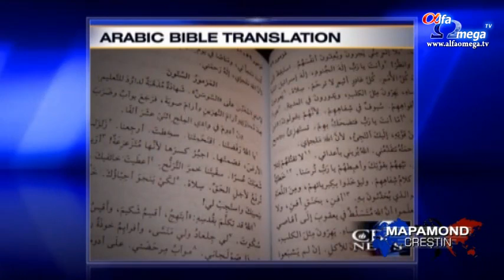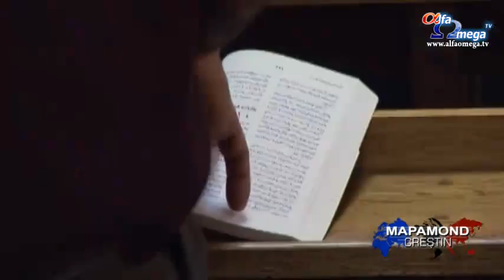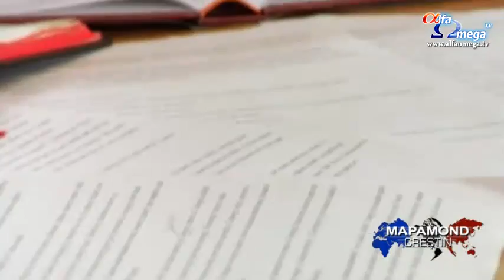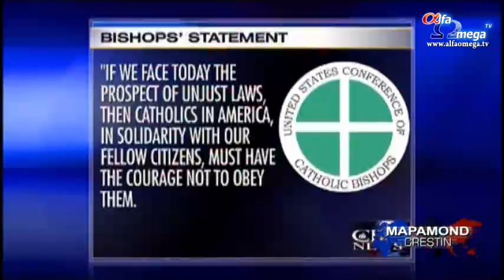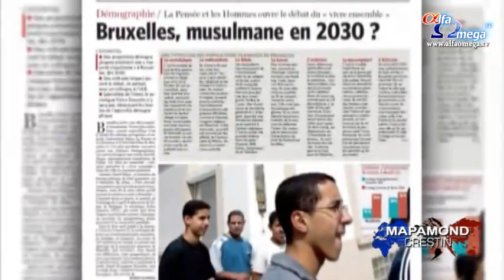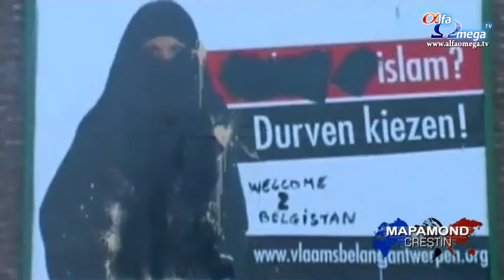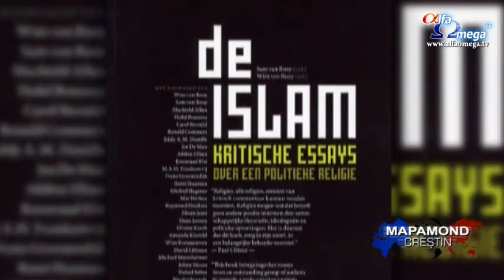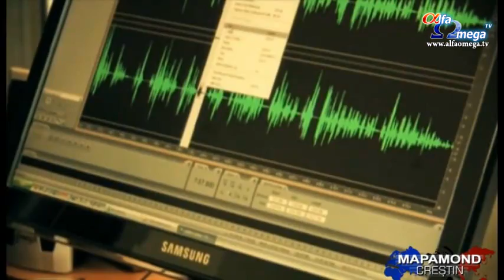Stiri Crestine - Mapamond Crestin editia 407 - 5 mai 2012